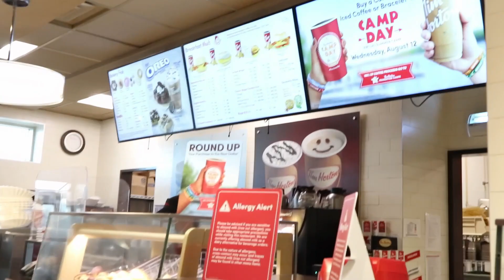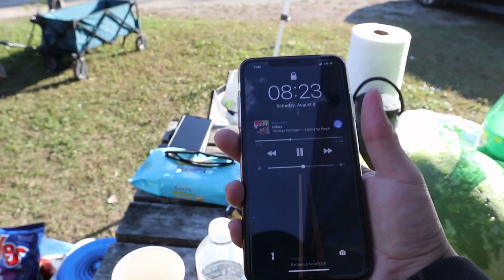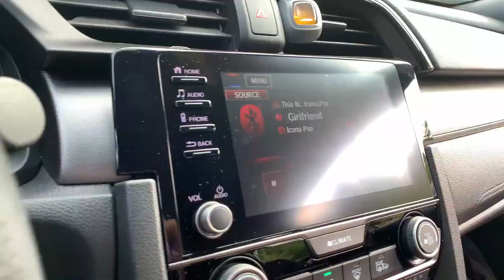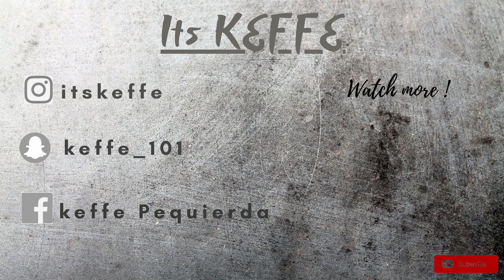ONTARIO's PENINSULA?! |4hrs drive from Toronto| Travel episode 1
The majority of the video is me talking in Filipino. I do apologize as I did not have the time to translate everything in English. But other than that, enjoy the video!! :)